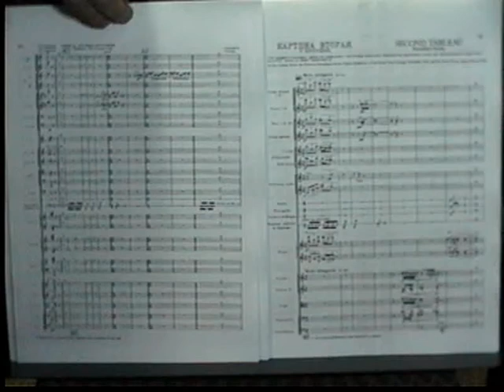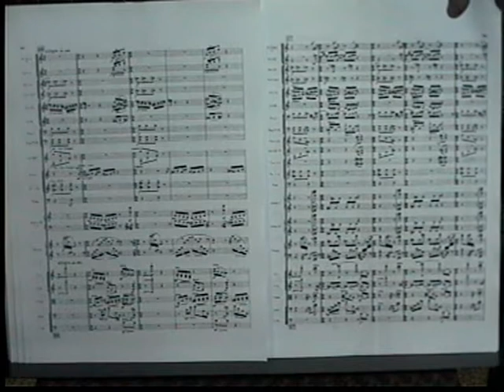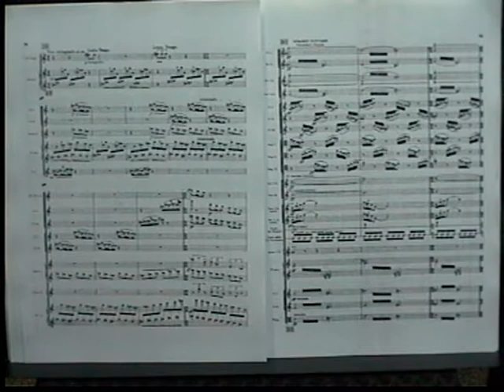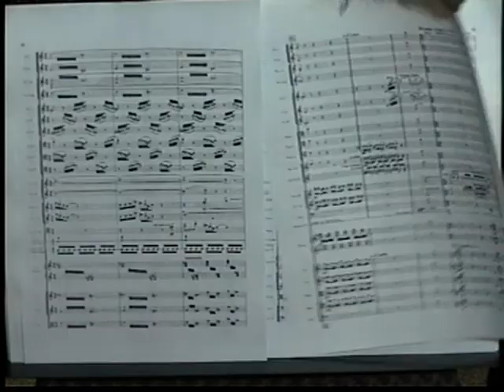"Stravinsky Petroushka+score Scene II dir.Ludwig Janowitsky"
from Probe (live)